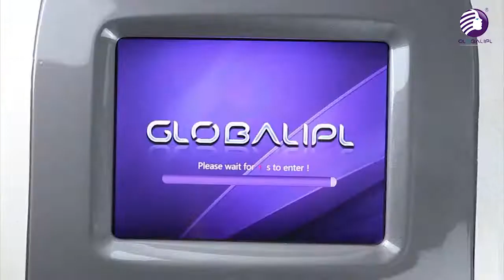DIODE Laser Machine - US408 - IPL Machines South Africa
Diode Laser Machine – US408
Brand: GlobalIPL
SKU: US408

Diode laser hair removal technology is based on the selective dynamics of light and heat. The laser goes through the skin surface to reach the root of hair follicles light can be absorbed and converted into heat damaged hair follicle tissue so that the hair papilla is damaged without injury surrounding tissue. No pain easy operation the most safe technology for permanent hair removal now.

Powerful cooling system- Semiconductor Thermal Management System:
the water temperature could decrease 11°C within 10 minutes;
the machine could work continuously for 24 hours a day without stop more treatments permitted;
“constant temperature” working prolong laser and machine life save cost.
New developed handpiece & connector practical and elegant.
The imported tube is locked firmly to probe and connector strong & durable;
USA CPC Water Connector & Germany Harting Electronic Connector.
Humanized bending design maximum protect inner cable from vertical fold and water flow smoothly for better cooling.

Big spot size 13×13 mm2 high efficiency quick speed achieves large area treatment.
Imported high quality diode laser bars Germany standard.
Imported water pump no noise and larger water flow for better cooling prolong laser life.
Medical CE approval high quality promised.